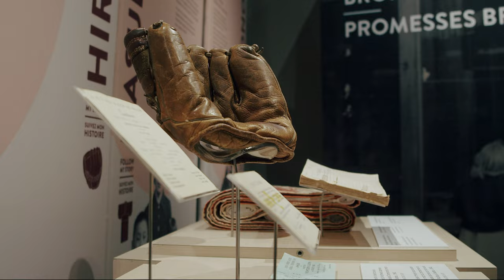See Our Video for the Galt Museum’s Broken Promises Exhibit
We’re happy to show you our video for the Galt Museum’s Broken Promises exhibit, which reveals the history and impact of the dispossession of Japanese Canadians in the 1940s.

This video is a 30-second TV spot that features the exhibit and invites viewers to learn more about this history and its significance today. But what you may not notice is that we used some awesome machine learning tools to enhance our video production process. We used AI assists to generate depth from monocular archival images, colorize black and white photos, and use generative fill to adjust the aspect ratios. These tools enabled us to create realistic and engaging images that make the history more compelling.

 If you’re interested in how we did it, and if you’re looking for a video production company in Lethbridge that can use machine learning tools to enhance your videos for any purpose, contact Coalbanks Creative today.